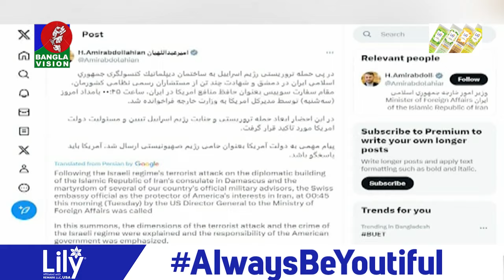ইসরাইল ও যুক্তরাষ্ট্রের বিরু'দ্ধে প্রতিশোধের হুঁ'শি'য়ারি